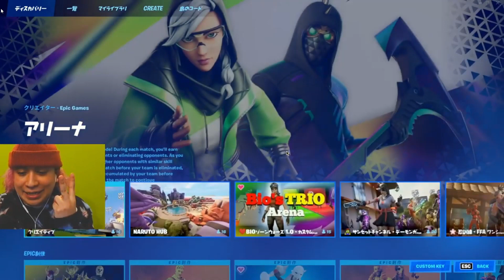れじぇくん放送事故ぼかしなし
れじぇくんが中指刺した.